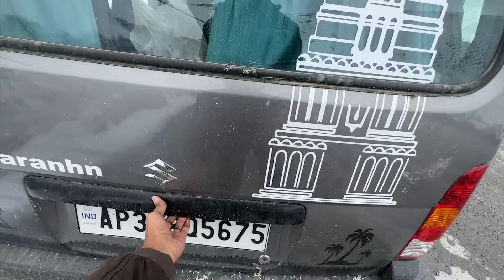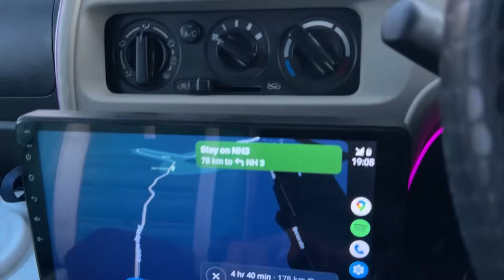SnowFall లో Pulihora చేసుకున్న || Leh To Manali On Camping Van || Day 12 || Ladakh On Camping Van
Avalok Homestay In Leh :- 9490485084